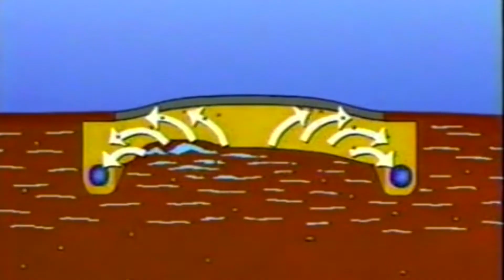Permafrost Tunnel - Learning the Cold Truth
Nearly all of the technology in many of the world's most ubiquitous electronic devices can be traced to a single, taxpayer-funded source: the US Department of Defense. What some people don't know is a lot of engineering also can be traced back to the DoD. The Permafrost tunnels, originally created to test arctic survival has become a critical asset in developing long-lasting infrastructure in the arctic.